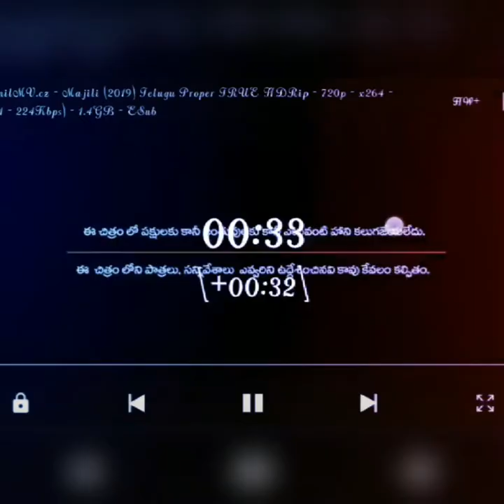Majili Telugu total movie in 30 seconds